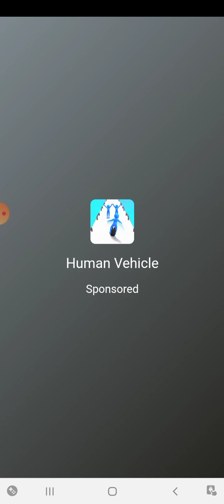minecraft 3d update download in play store name: my little universe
next I will make my face reaveal video